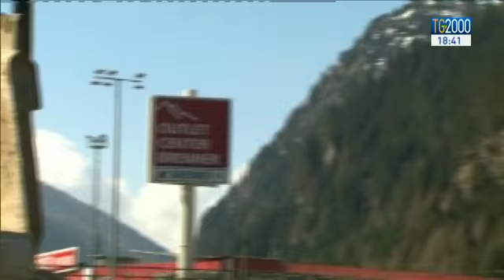Il Presidente Renzi al question time risponde su immigrazione e questione morale interna al Pd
Della questione morale e dello scandalo che ha coinvolto il Pd s'è parlato anche a Montecitorio nel corso del question time. Presente il premier Renzi che ha toccato diversi temi, soprattutto quelli riguardanti immigrazione e trattato di Schengen. Servizio di Augusto Cantelmi